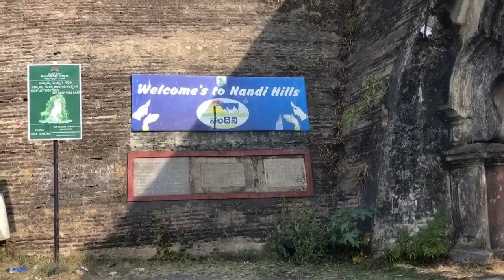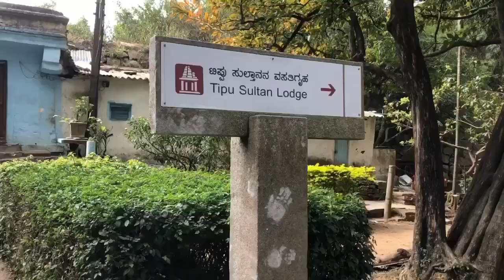Nandi Hills Bangalore | weekend | outings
Hey guys!!
This weekend I’ve been to nandihills to chill out with my family and the place is just fab n so refreshing with the sceneries!
Never miss to see nandihills if u visit Bangalore